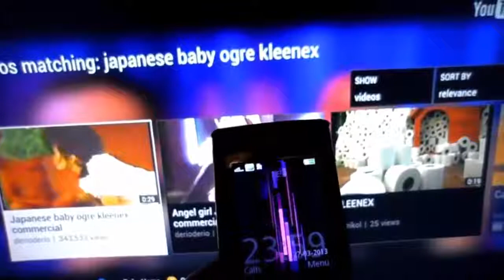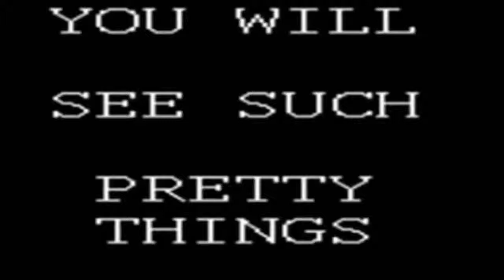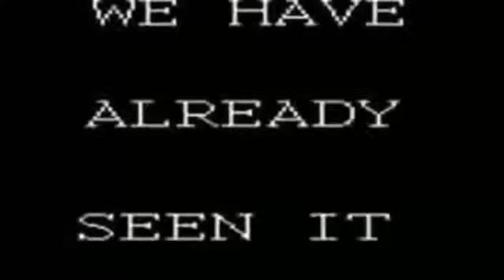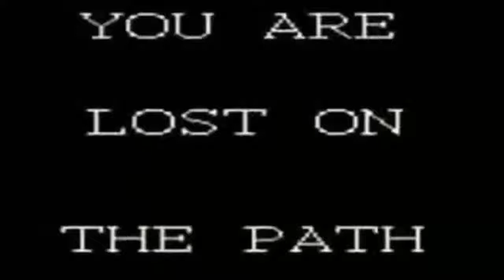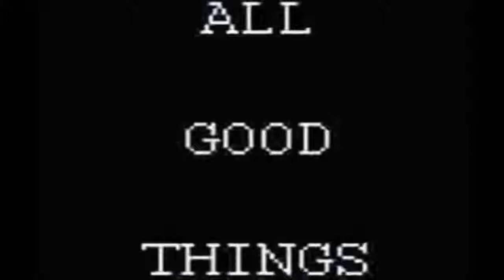Scariest Videos On The Internet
This video is about the scariest videos on the internet leave a comment on which is the scariest for you